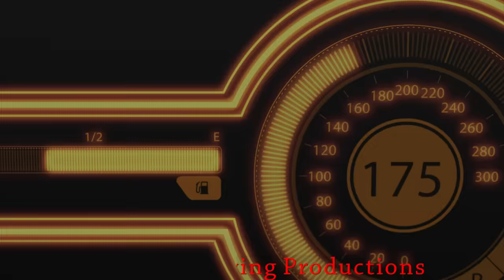Forza Horizon 4 - First 35 minutes of LEGO Speed Champions Expansion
The First 35 minutes of the LEGO Speed Champions Expansion in Forza Horizon 4. Everything Is Awesome!

Timeline:
0:00 - LEGO Introduction Trailer
1:34 - Travelling to LEGO Valley
2:23 - LEGO Introduction Race w/ Senna and Mini
6:27 - Arriving at Master Builder Site
7:15 - First Challenge
8:14 - Upgrading LEGO Mini Cooper S
9:27 - First Race (Brickchester Rally Trail)
13:20 - Second Race (LEGO Festival Sprint)
16:34 - Helipad Discovery
17:10 - Speed Zone Challenge
18:41 - Building Master Builder House
20:48 - Trailblazer Challenge
22:16 - Drift and Speed Zone Challenge
23:32 - Zoned Out Challenge
26:25 - The DK from DK Challenge
28:10 - LEGO Ferrari F40 C
29:54 - LEGO Ferrari F40 Speed Champions Race
33:29 - Finding the LEGO Raceway Pit Stop